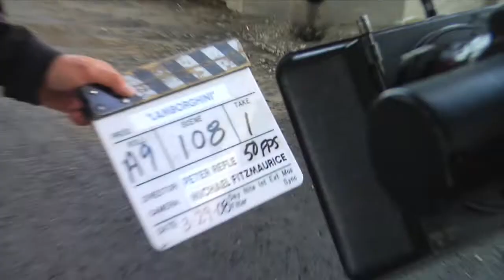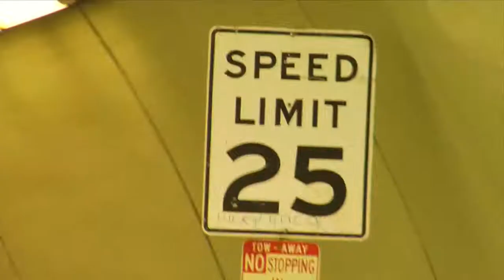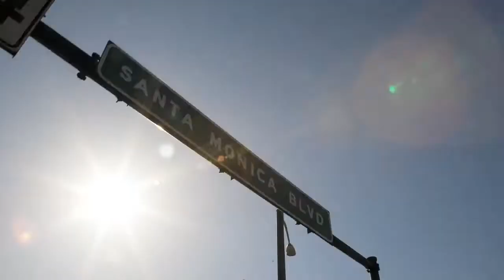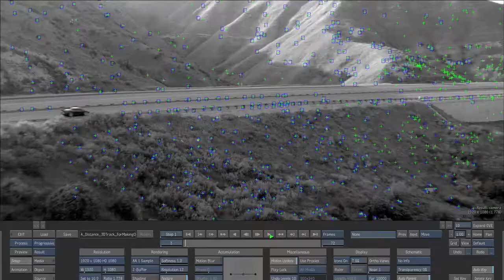Gallardo LP 560-4 features like no one